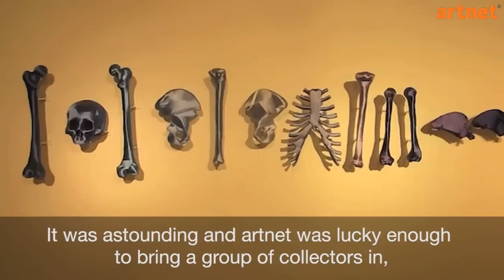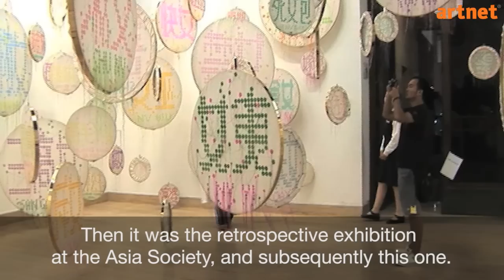Artist Interview With Lin Tianmiao and Wang Gongxin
We sat down with two of the most celebrated Chinese Contemporary artists, Lin Tianmiao and Wang Gongxin to discuss their careers and famous works.
Beijing-based Lin and Wang are not only individually recognized as highly influential in Chinese Contemporary Art, but are also an esteemed husband and wife team. In the interview, the couple talks about past collaborative and solo exhibitions, and share details about their professional and personal relationship.